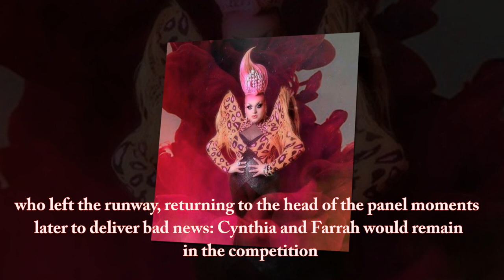'Drag Race' star Eureka talks shock elimination, returning for Season 10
Across her short tenure on season 9 of RuPaul’s Drag Race, Eureka O’Hara nearly fainted upon meeting Lady Gaga, ate her way through a $6 Ramen noodle wig, stirred up a healthy dose of controversy in the work room, and conquered the daunting task of playing a grown-up version of North West in a Kardashian-themed musical. After surviving all that, though, it was a major physical setback — a serious knee injury sustained during a cheerleading challenge — that eventually did in the fan favorite contestant.
She was sent home this week after suffering an injury during a cheerleading challenge.